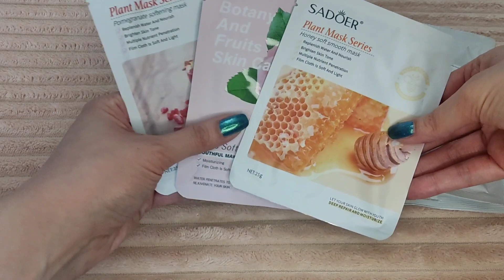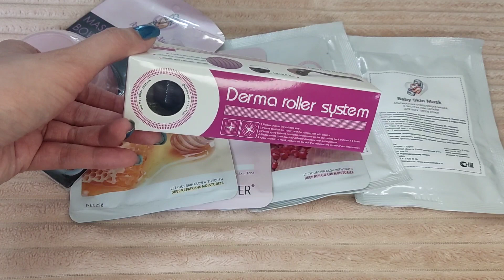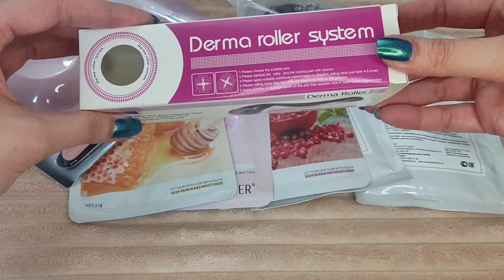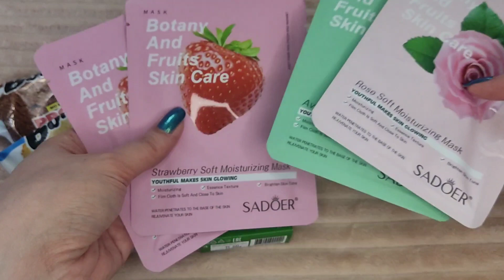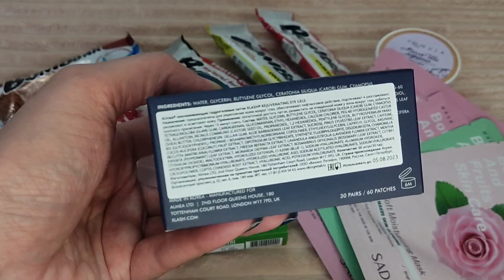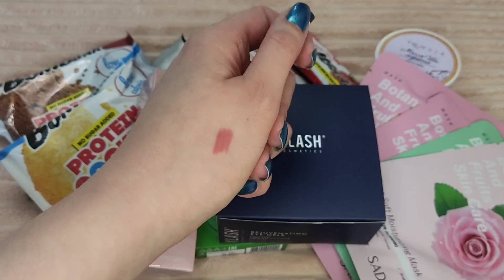Подарки косметических средств от салона красоты Arno lab. Прогулка по Петроградке 🏘